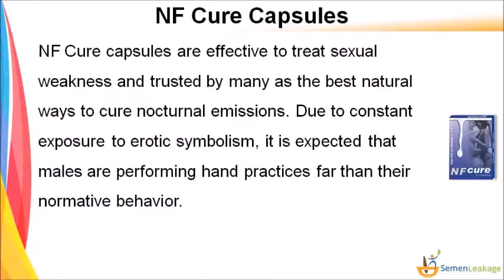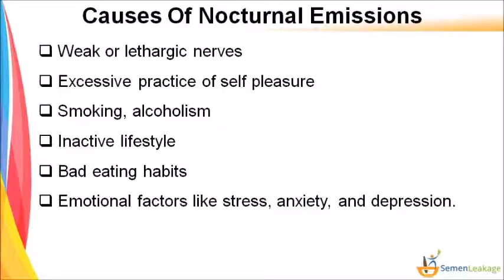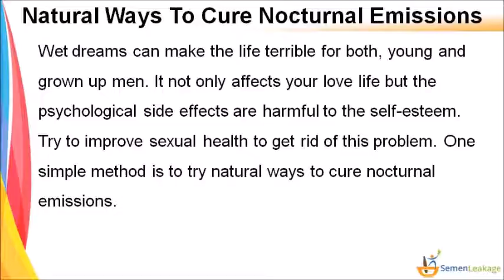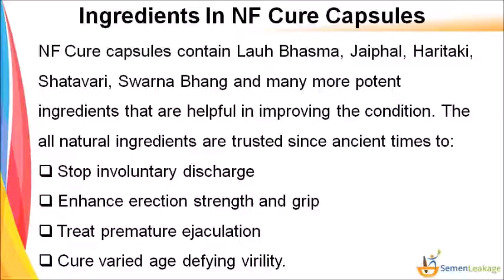Natural Ways To Cure Nocturnal Emissions And Improve Sexual Health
You can find more natural ways to cure nocturnal emissions

Dear friend, in this video we are going to discuss about natural ways to cure nocturnal emissions. NF Cure capsules provide natural ways to cure nocturnal emissions and improve sexual health of men without any side effects.

Natural Ways To Cure Nocturnal Emissions